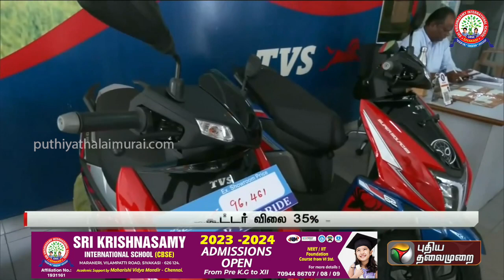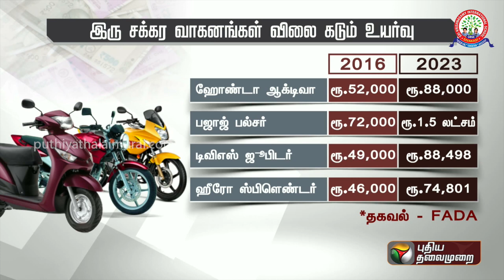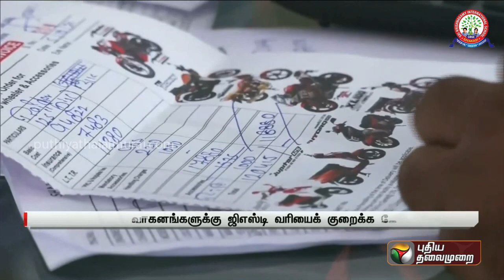இரு சக்கர வாகனங்களுக்கான ஜிஎஸ்டி வரியைக் குறைக்க கோரிக்கை... பின்னணி என்ன? | PTT